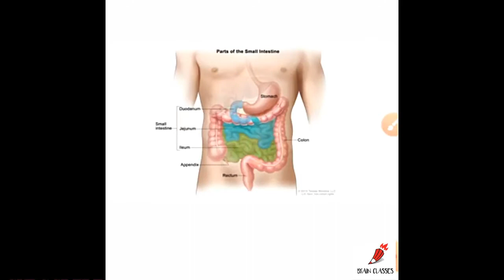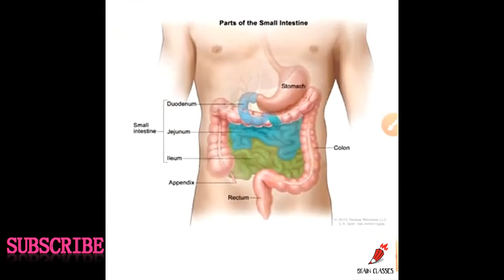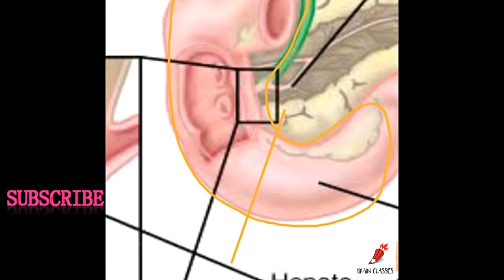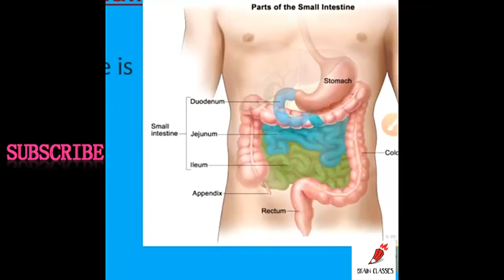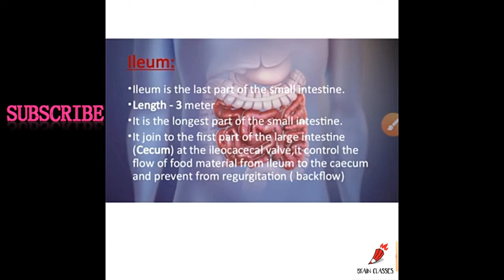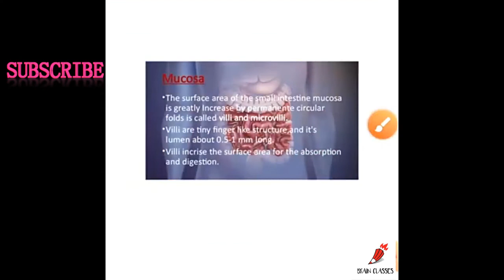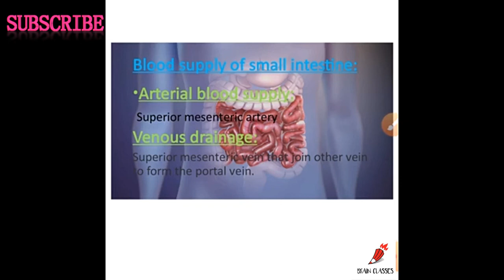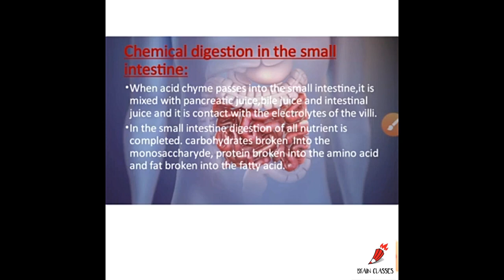SMALL INTESTINE FOR All competition exam by Brain Classes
There are all types maths,english,hindi,general knowledge ,maths classes ,english classes, sanskrit classes, B.sc nursing Classes,spoken classes available here
SMALL INTESTINE,
competition exam